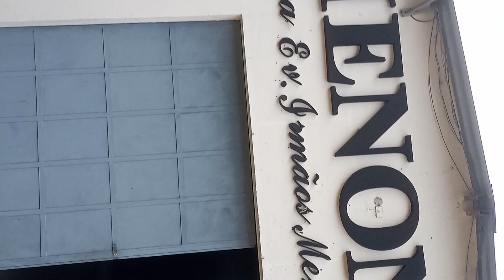oração da manhã Monte da luz